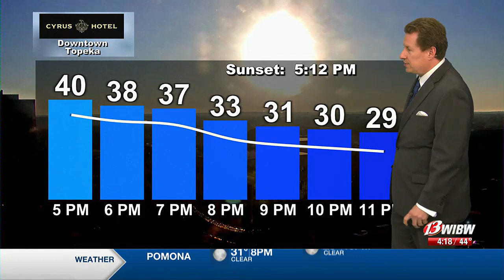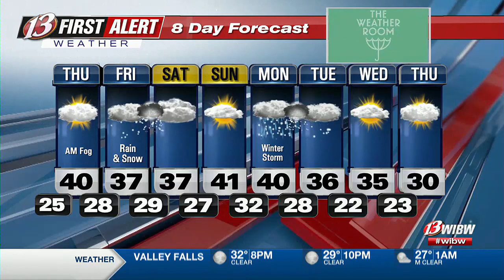Snow possible on Friday and Monday